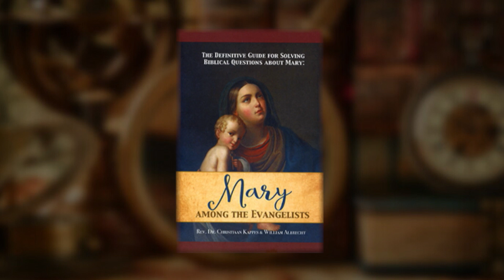EWTN Bookmark with William Albrecht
Airs on Sunday, July 18 at 10 a.m. ET
Encores on Monday, July 19  at 5 a.m. &  5 p.m. ET
and on Saturday, July 24  at 1:30 p.m. ET.